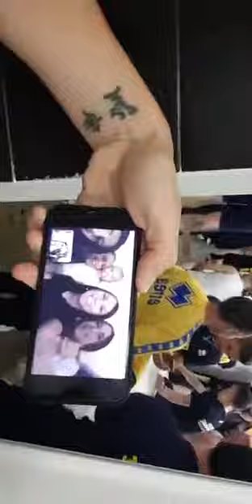Parma promosso in Serie A 2018 - 9